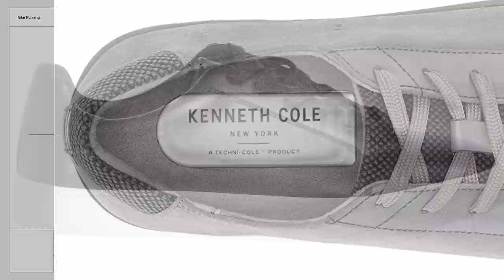7 MARCAS DE TENNIS QUE NO DURAN NADA: PON ATENCIÓN!!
00:00 Introducción
00:43 Zara
01:10 H&M
01:34 C&A
01:55 Kenneth Cole
02:47 Rockport
03:20 Calvin Klein
03:55 Converse

Visita nuestro sitio asociado de Amazon para productos de tu interés: